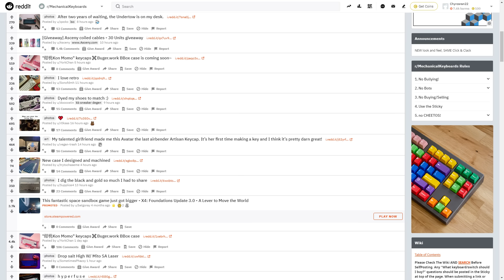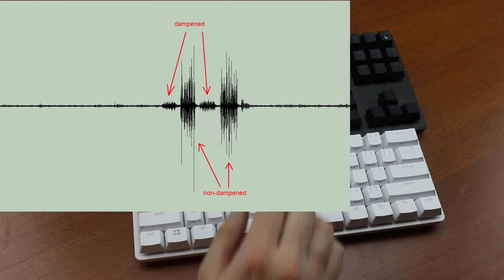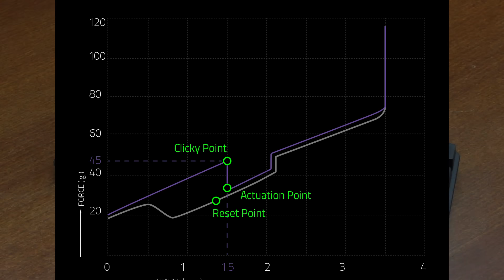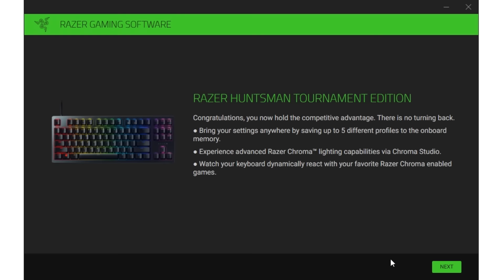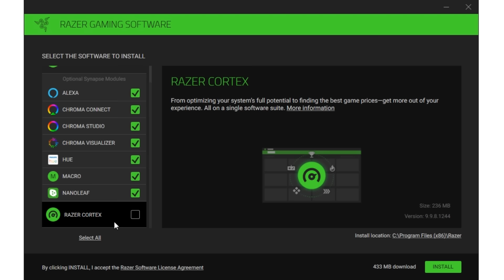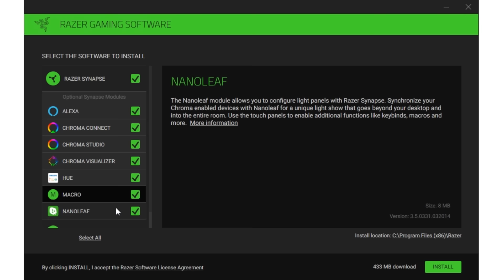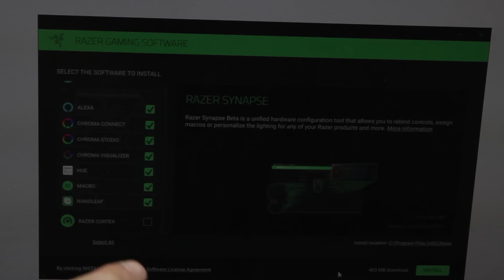Razer Huntsman Mini keyboards review (Light Strike Libra / DMET MJ3.0)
Skip to 13:46 and 14:06 for typing demonstrations.
This week we're taking a look at a pair of optoelectric Huntsman mini keyboards from Razer. These are quite interesting developments from the earlier Huntsman I reviewed. For a Teardown of how these switches work, see this video

Intro by Kyle Carter
Outro by Facundo Cabanne

The practice sentence was: "Hello my name is Thomas and I'm typing on a Razer Huntsman Mini keyboard right now. These keyboards were definitely very interesting, and I hope you enjoyed the video!"